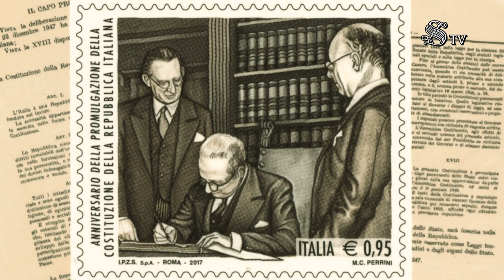In Senato Il francobollo che celebra la Firma della Costituzione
27 dicembre 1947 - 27 dicembre 2022. In occasione dei 75 anni dalla firma della Costituzione, Il francobollo realizzato dall'Istituto Poligrafico dedicato alla firma della Costituzione.